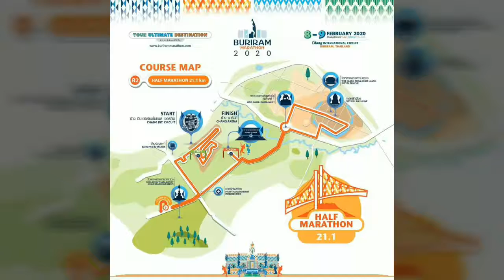บุรีรัมย์มาราธอน 2563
BURIRAM MARATHON 2020

FINISHER 🏃💨💨💨
HALF MARATHON
Distance 21.33 km
Finish time 1hr52min
Pace 5.17 min/km

🚩 สนาม ช้าง อินเตอร์เนชั่นแนล เซอร์กิต จังหวัดบุรีรัมย์

Credit Music Artist : TheFatRat